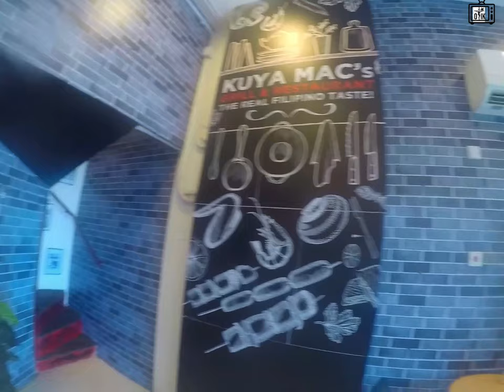FISHING INCLUDE DIVING TO SAVE FISH HOOK | BREAKFAST AT KUYA MAC'S GRILL AFTER FISHING